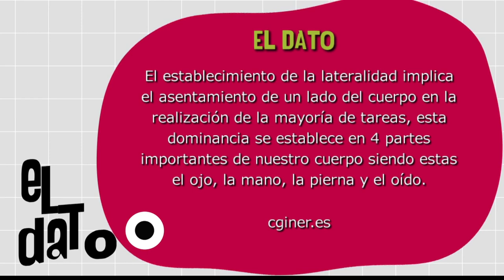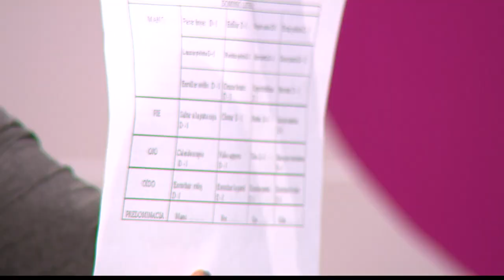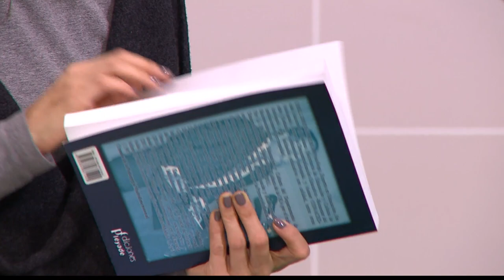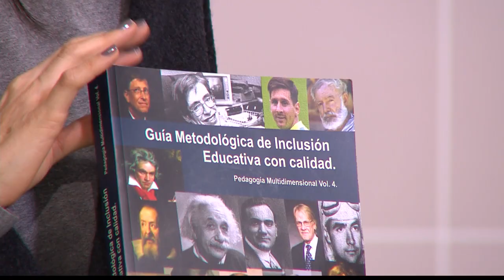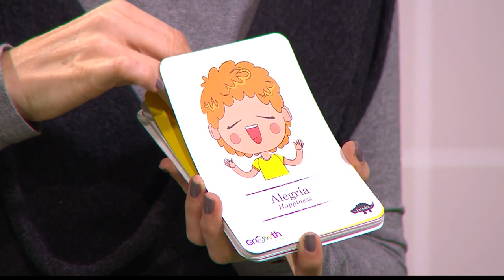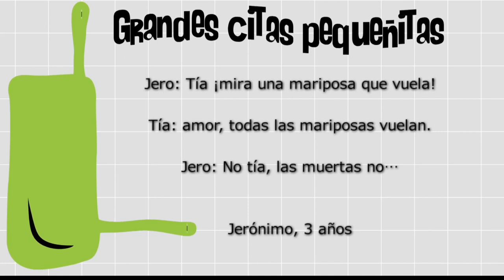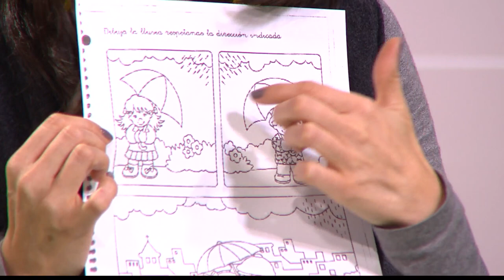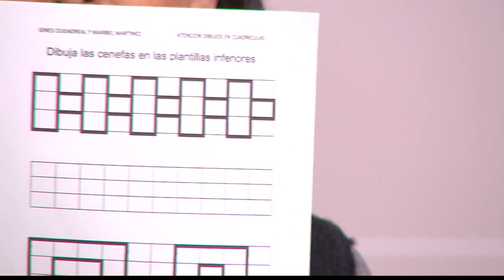Ejercicios de lateralidad [Paso a Paso Tv] Telemedellín